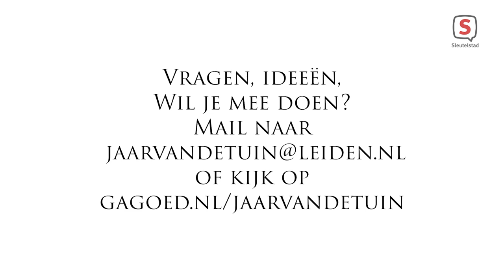Leiden: Jaar van de Tuin afl. 3 (31 mrt. 2021)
De gemeente Leiden heeft 2021 uitgeroepen tot 'Jaar van de Tuin'. Via een wekelijks televisieprogramma krijgt iedereen op een leuke en laagdrempelige manier tips om de tuin klimaatbestendig te maken. Van tegeltuin naar een tuin met tegel bijvoorbeeld. Met meer ruimte voor groen. En natuurlijk worden ook de balkons niet vergeten.

Aflevering 3 is er met een snelle tegel eruit, plantjes erin actie in de Stevenshof, uitleg over wateroverlast (voorkomen) vanuit de Merenwijk, natuurlijk de makkelijke plant(en) van deze week en een kijkersvraag met experuitleg over pissenbedden! Veel kijkplezier!